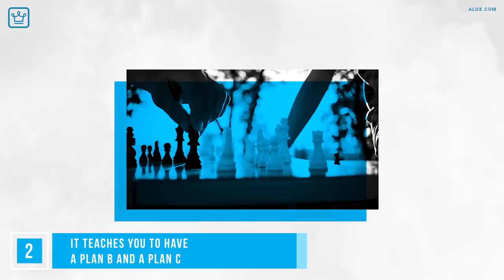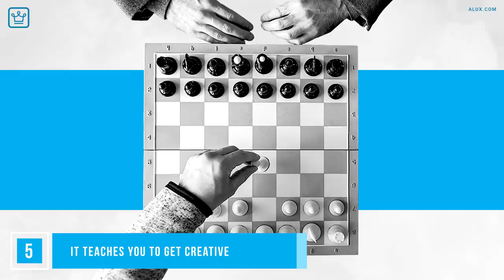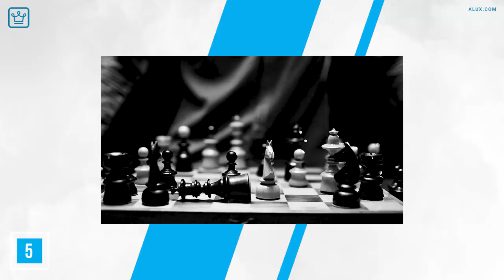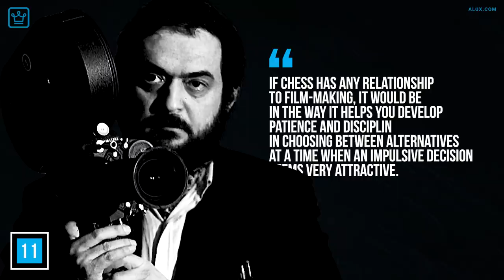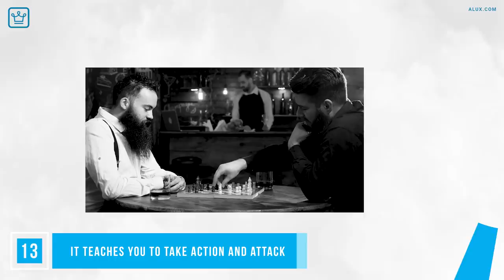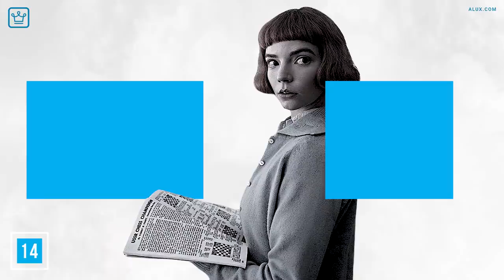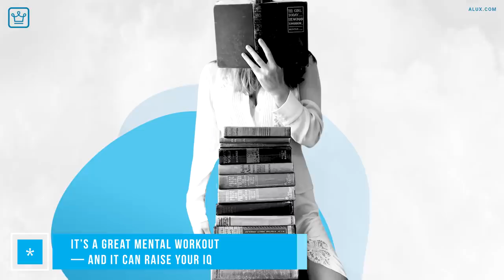15 Life and Business Lesson to Learn From CHESS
A board with 64 squares, 32 pieces on it, and a set of rules about how each piece can move.

In this Alux.com video we will be answering the following questions:
What Chess Can Teach You About Business?
What can we learn from chess?
What are the benefits of learning chess?
Why is business similar to playing chess?
What is global chess in business?
How do chess players prepare?
Does chess help in real life?
What does chess symbolise?
Does chess improve math skills?
How is chess relevant to the study of strategic management?
Do you think you could only win the game Chess By chances?
What other games might help teach strategic thinking?
Is business similar to playing chess why why not Brainly?
Is chess a sport?
What makes chess complicated?
How is business like a game?
How do you win a game of chess?
Does chess increase IQ?
What is the main goal of chess?
Are good chess players intelligent?
Is chess related to math?
What qualities make a good chess player?
What is the best age to learn chess?

00:00 - Intro
00:52 - It teaches you to have a strategy
01:35 - It teaches you to have a plan B and a plan C
02:19 - You have to see the big picture
03:13 - It teaches you to think well ahead
03:44 - It teaches you to get creative
04:30 - It teaches you to think like your opponent
05:24 - It teaches you how to bluff
06:00 - It teaches you to spot patterns
06:32 - It teaches you to be decisive and take
07:10 - It teaches you to make the right move from the start
07:58 - It teaches you not to let your emotions guide your actions
08:50 - It teaches you to make sacrifices
09:41 - It teaches you to take action and attack
10:23 - It teaches you to know the system
11:33 - It teaches you to never get too comfortable
12:18 - Question